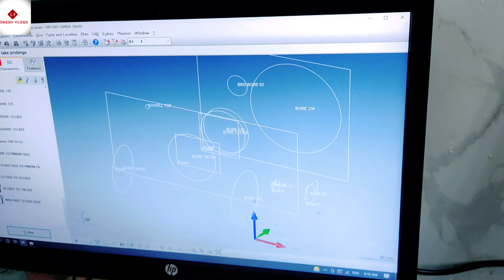My Second Vlog - My First Video on YouTube | @Lokesh Records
MY FIRST VLOG viral ❤️ | MY FIRST VIDEO ON YOUTUBE | fist video keise banaye | Haw to make vlog

Your Queries 👇

first vlog
my first blog
vlog

how to viral my first vlog cmm machine programmy first vlog viral kaise kare 2022my first vlog youtube

technically vlogmy first vlogslokesh records